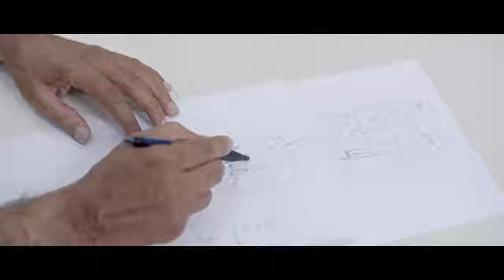SRCC Children’s Hospital, Mumbai_Narayana Health